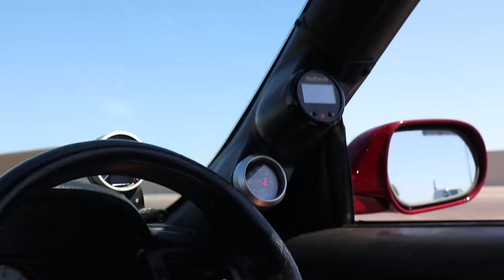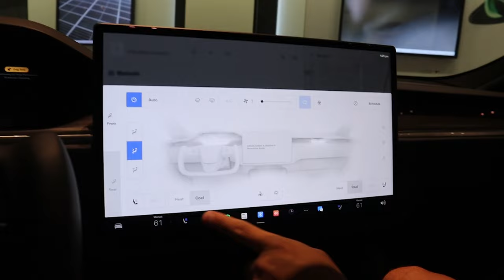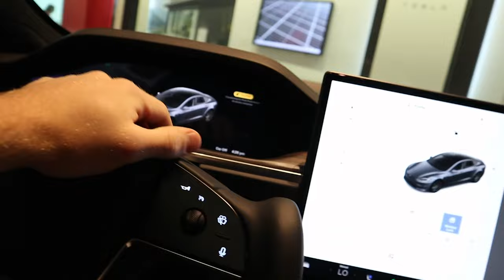Finally BUYING MY DREAM LAPTOP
Finally got my MacBook Pro M1. My very first brand new laptop.
Whether you're a seasoned tech pro or a fellow first-time laptop buyer, come along for the ride and share in the excitement of unboxing and exploring the MacBook Pro M1 together!

👍 If you enjoy the video, don't forget to give it a thumbs up, subscribe to my channel, and hit the notification bell so you never miss out on future tech adventures! 🛎️